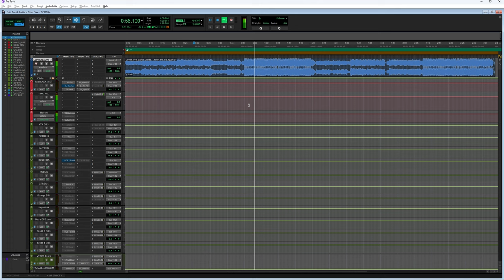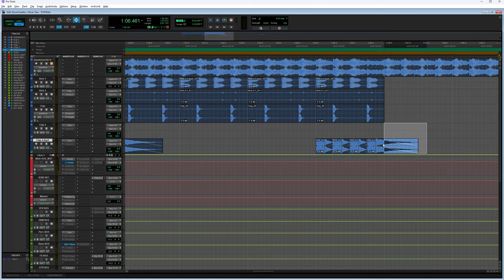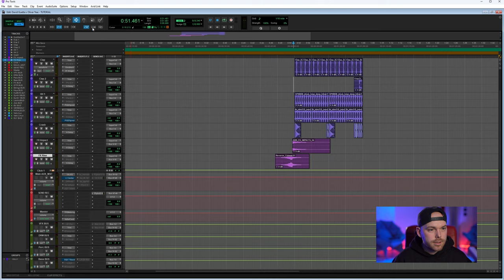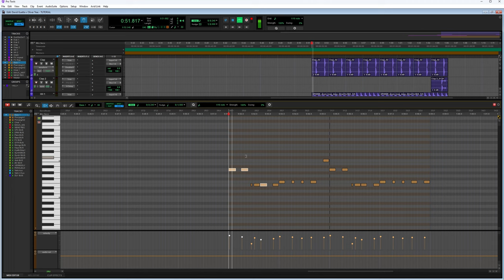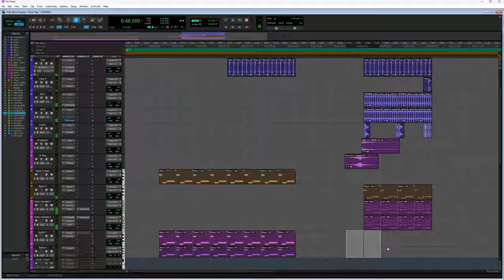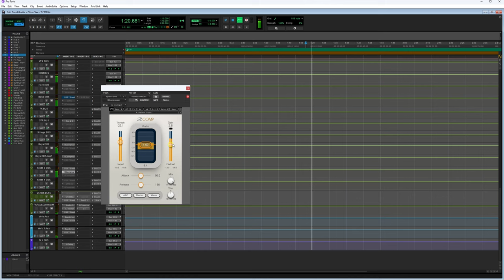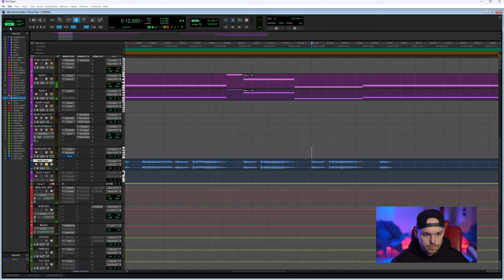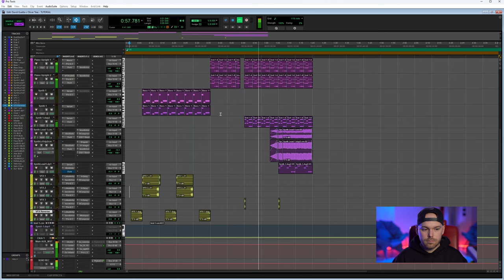How to produce an EDM song like David Guetta and Oliver Tree - Here We Go Again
Welcome to the Hana Road Studios channel!

Intro: (00:00)
Final Result Preview: (00:27)
Original Song: (01:55)
Drums: (02:58)
Piano: (16:17)
Bass (19:36)
Synth (25:46)
Theme Synth (30:03)
Vocal FX (40:42)
Master Chain (45:00)
HEAT (47:00)
Final Result (47:35)

My name is Andy Platon. I'm a multi-platinum award-winning music producer, songwriter and engineer with over a billion streams, and I'm excited to share my knowledge and experience with you. Throughout my career, I've worked with some of the biggest names in the music industry, including Jacob Sartorius, Markus Schulz, Listenbee, as well as dozens of brands and various TV series.

Here on the Hana Road Studios channel, you'll get exclusive access to behind-the-scenes content from my studio sessions, as well as in-depth tutorials and interviews with some of the industry's top artists and producers.
I'll be sharing tips on how to produce hit songs and insights into the latest music production techniques. You'll get a firsthand look at what it takes to create the music you love.

📍 Montreux, Switzerland